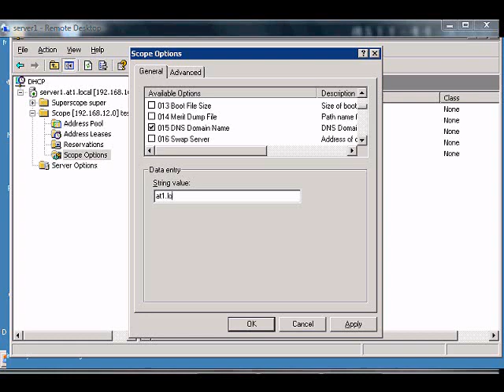Add DNS Domain name in DHCP scope in Windows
Author and talk show host Robert McMillen explains the Add DNS Domain name in DHCP scope commands for a Windows 2003 server. This How To Video also has audio instruction.